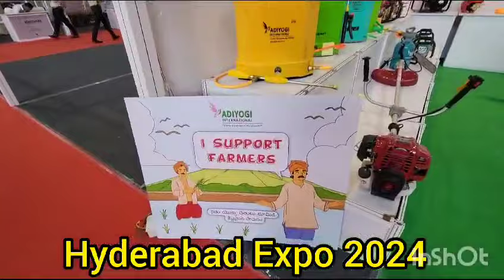HYDERABAD EXPO 2024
ADIYOGI INTERNATIONAL
109, Manganahalli Rd, SMV, Railway Layout,
Jnana Ganga Nagar, Ullal, Karnataka 560056